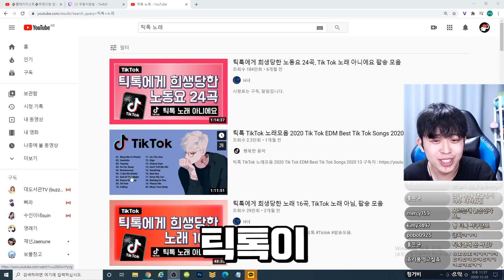당신이 틱톡을 해야 되는 이유!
* 사용장비
그래픽: GTX 1070ti
램: 삼성 16G
모니터 : 벤큐 XL2546
마우스: 벤큐 조위기어 EC2-A
마우스패드 : 벤큐 조위기어 P-SR
마우스번지대 : 벤큐 조위기어 CAMADE
키보드: 벤큐 조위기어 Celeritas2